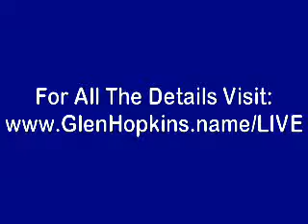Testimonial for Glen Hopkins Coaching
So far the results that I've achieved from working with Glen have been phenomenal. I went from having no subscribers to having over 4,000 subscribers just over the last year which has been absolutely outstanding for my business. ...

Find out how YOU can build your own success story. to create your OWN case study of YOUR success!